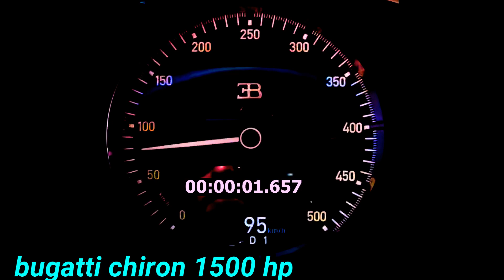bugatti chiron 1500 hp vs rimac nevera 1900 hp Best drag race